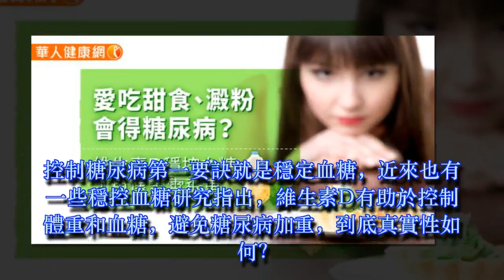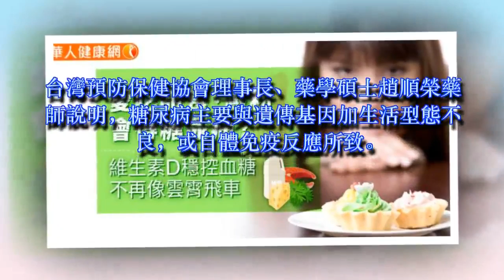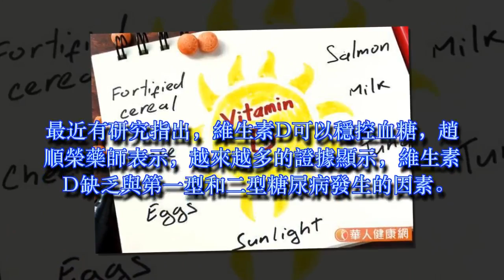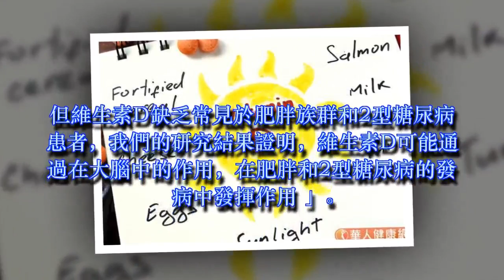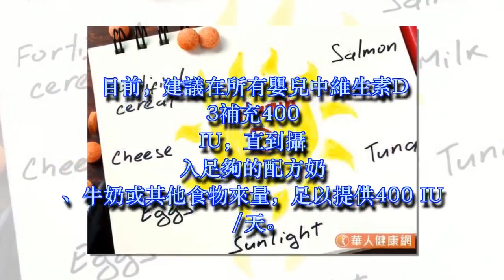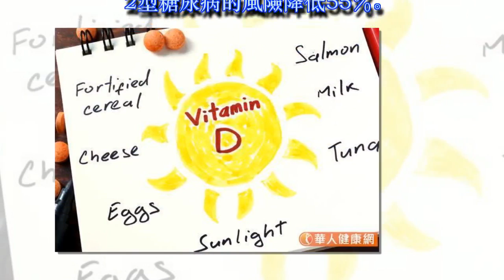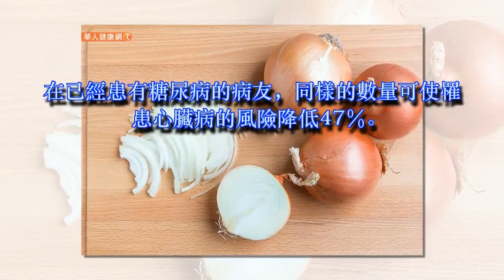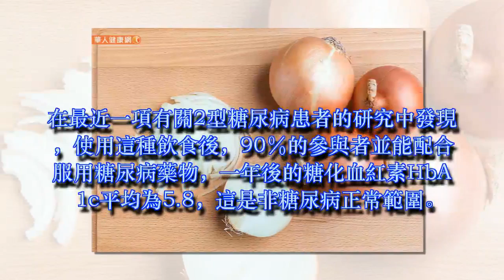愛吃甜食、澱粉會得糖尿病？維生素D穩控血糖，不再像雲霄飛車